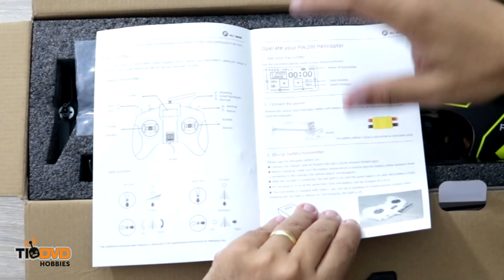HELICÓPTERO DE CONTROLE REMOTO COM GPS! FLY WING FW200 VOA IGUAL DRONE VOO 3D AUTOMÁTICO E MANUAL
ALIEXPRESS
UNIDADE H1 =
Clique para ver mais Opções: